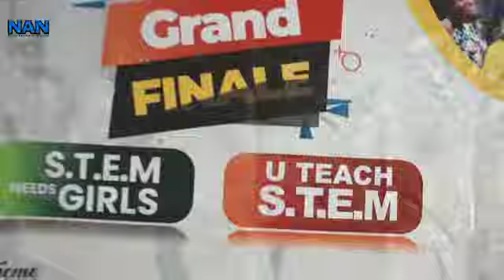Group trains 200 girls, 40 educators to bridge STEM gap in Nigeria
A Non-governmental Organisation, Zonta Club of Ibadan 1 has trained 200 secondary school girls and 40 educators to enhance the participation of girls in Science, Technology, Engineering and Mathematics (STEM).